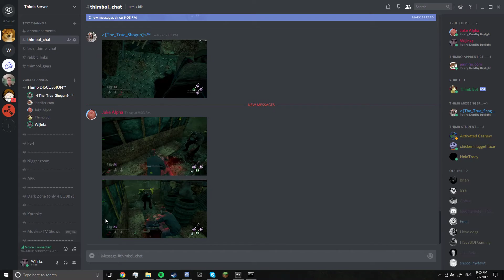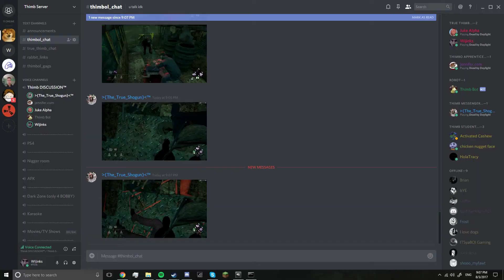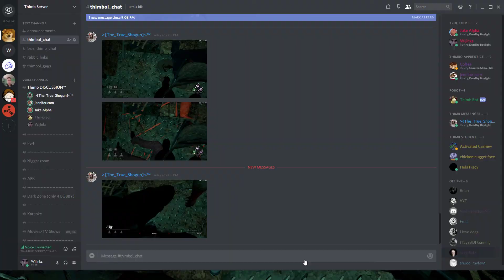glitch.org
bobby is picking up a penny